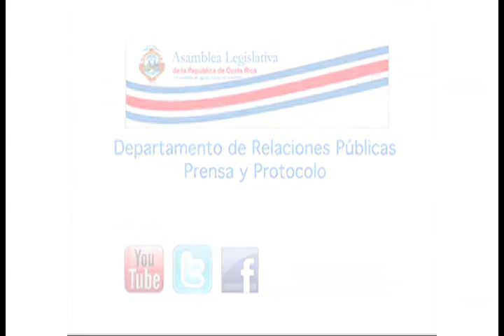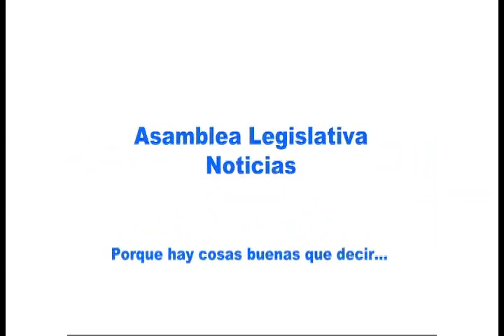ASAMBLEA LEGISLATIVA NOTICIAS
En la edición de esta semana, usted podrá encontrar informaciones como las siguientes: lamentan que culpables por crisis en la Caja laboren  en la institución, legisladores reaccionan ante derogación de decreto FIV, Viceministro del MOPT respalda reforma a Ley de Tránsito, piden cuentas sobre ruta 32.